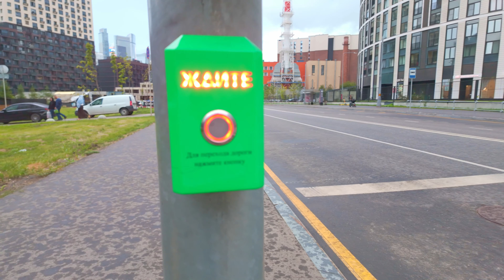Прогулка по Москве "ЖК береговой" | Очень красивый и мрачный район | 4K | WalkTravel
Как-то случайно зашел в один из районов города Москвы - "Жилой комплекс "Береговой"". Красивая строящаяся набережная, темные, стильные и мрачные высотки. Вид с набережной на Москва-сити просто великолепный.